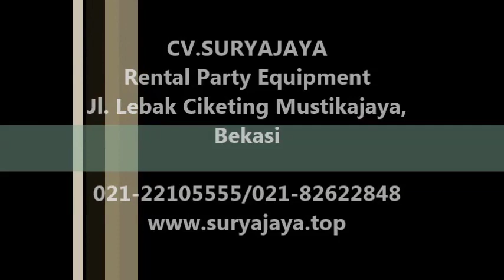Sewa Meja Bulat Jabodetabek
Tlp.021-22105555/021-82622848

Pelayanan 24 jam:
Hp.087772222136(Pak Rahmadi)
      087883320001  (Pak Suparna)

produk sewa kami antara lain : sewa kursi anak,kursi futura,kursi rileks atau kursi pijat,kursi direktur,kursi dealing,kursi kuliah,kursi tifany,kursi bar,kursi sofa,kursi puff,kursi olivia,kursivip kayu,sewa meja bulat,meja kotak,meja ibm,meja bar,meja vip kayu,meja vip kaca,meja dealing, meja anak,sewa meja taman atau meja bakso, sewa nomor meja atau table number holder,sewa tenda konvensional,tenda roder,tenda kerucut kerucut,flooring,backdrop,panggung,lampu sorot,dekorasi roderdan ruangan,sewa tirai,sewa tirai dengan lampu bintang,sewa tirai bludru hitam,sewa tirai filamin,sewa sign board/welcome board,sign in/out,tiang antrian,alat catering,soundsystem,genset,ac,toilet portable,mistycool,dll.